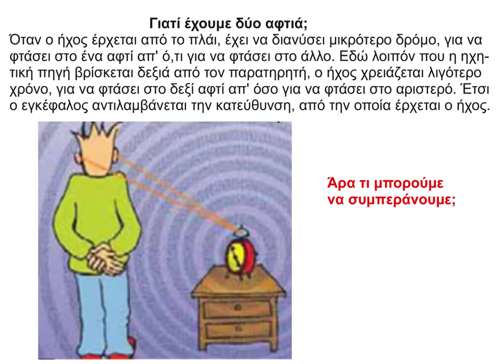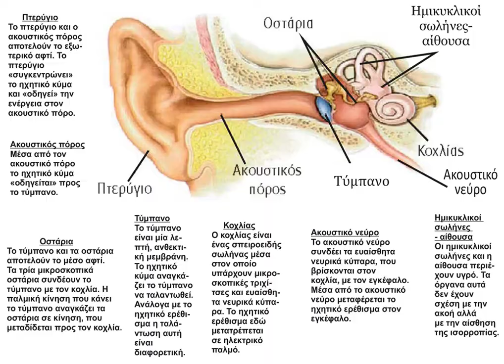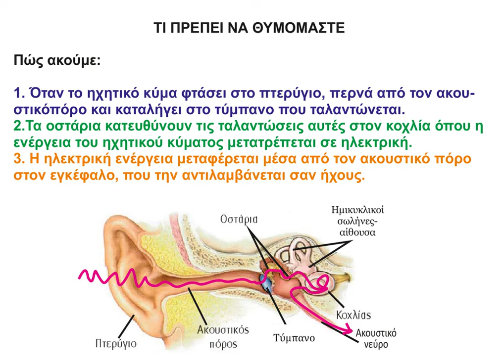40 Το αυτί μας